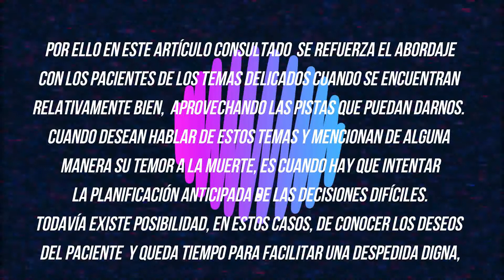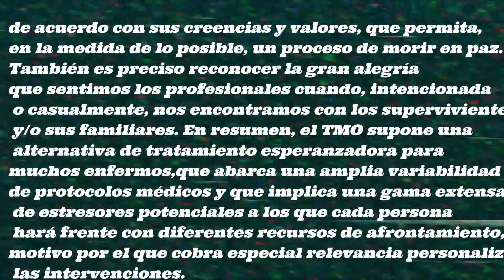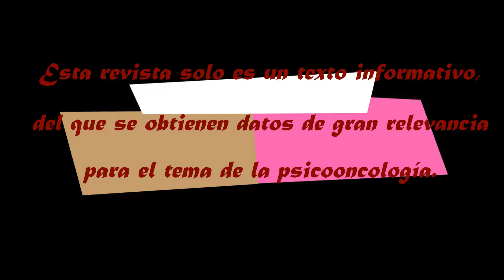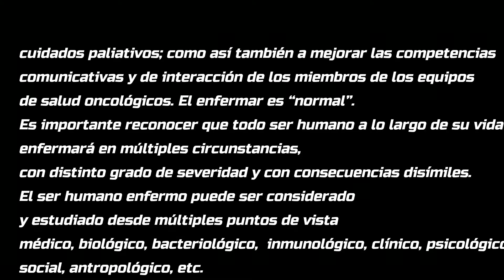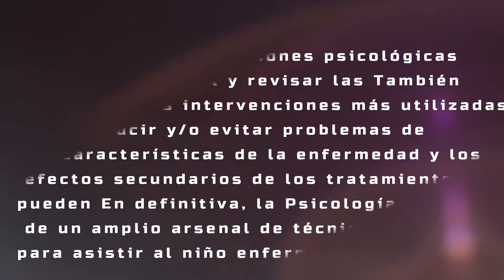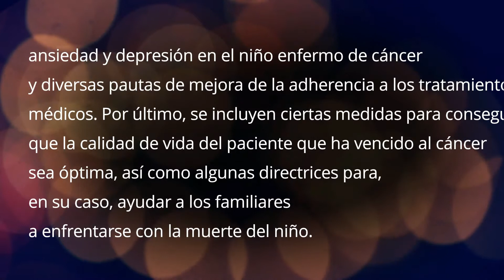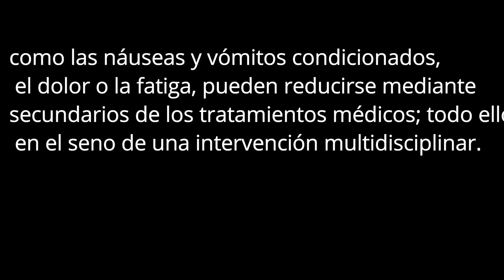conformación de contenidos para blog